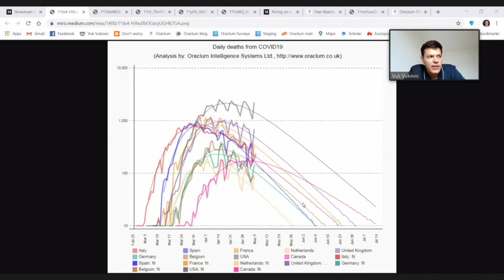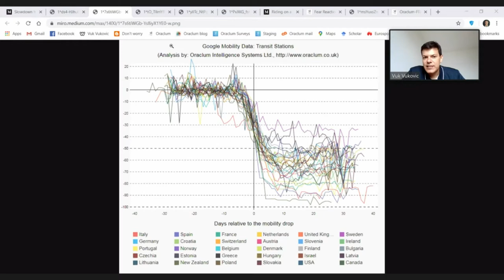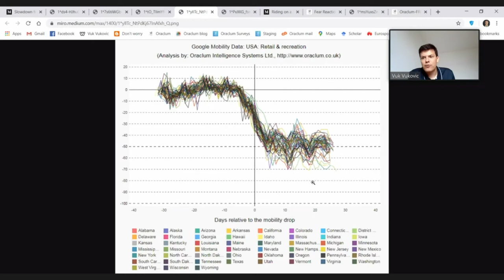Vuk Vukovic: What happens if there is a second wave?